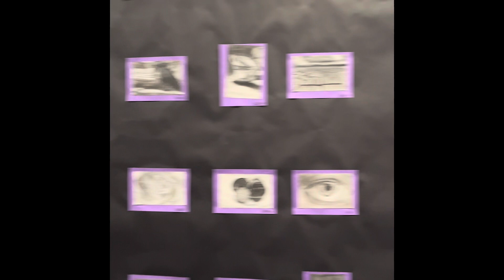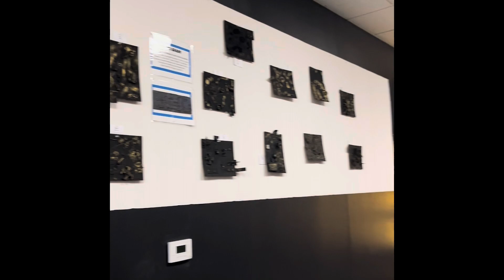TVCS Art Show 2024 30th Anniversary Celebration